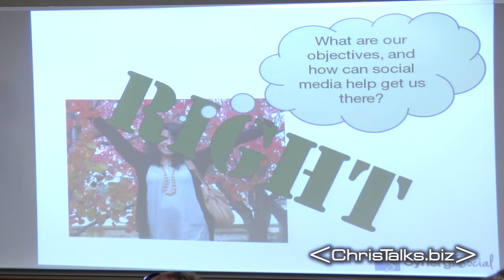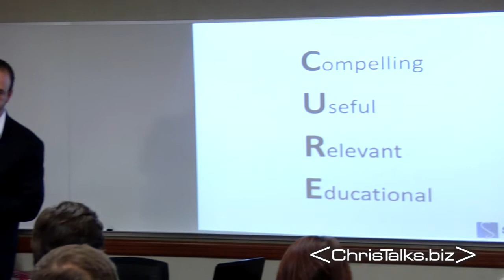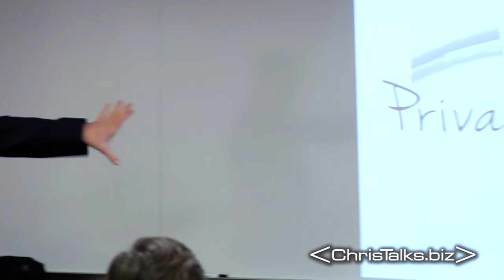TAB lunchandlearn Daviddeutsch pt1